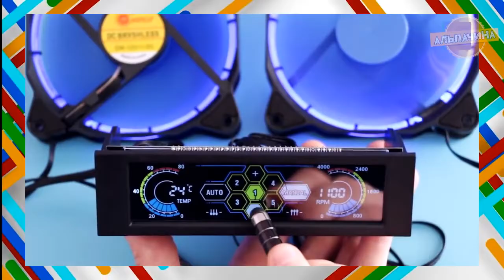17 ОФИГЕНСКИХ и НУЖНЫХ ВЕЩЕЙ ДЛЯ КОМПЬЮТЕРА С ALIEXPRESS ИЗ КИТАЯ‼️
Сегодня я сделал для вас подборочку очень полезных и крутых гаджетов для вашего компьютера или ноутбука, с сайта Алиекспресс: